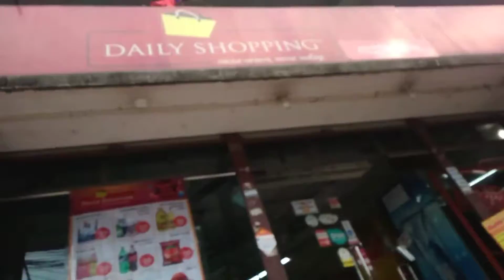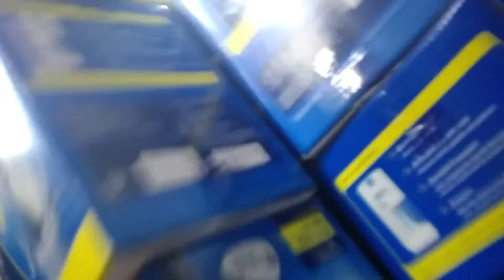An Intelligent girl's story